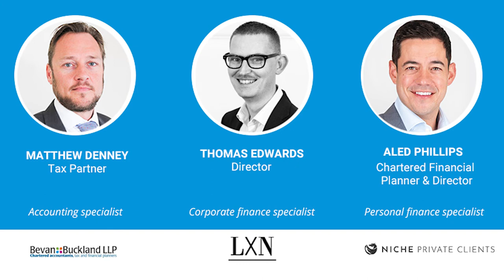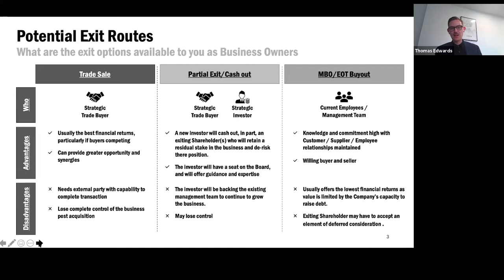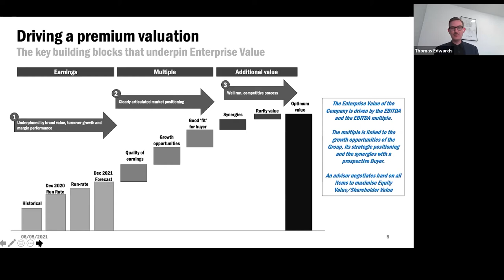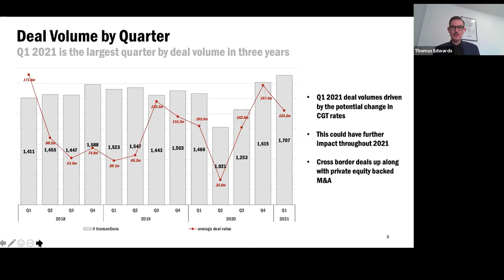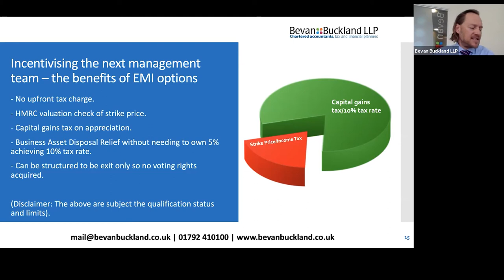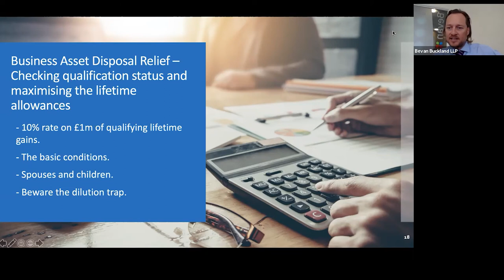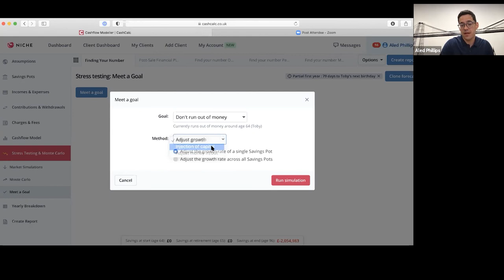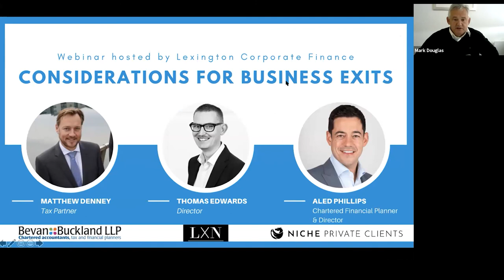Webinar: Considerations for business exits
Last month, alongside Bevan Buckland and Lexington Corporate Finance, Niche sought to address strategic planning considerations for your business exit, from both a personal and business perspective.

Hosted by Mark Douglas, owner of Bee1 and Commercial Consultant for Niche, it was a pleasure to speak alongside Thomas Edwards, Director of Lexington Corporate Finance and Matthew Denny, Tax Partner at Bevan Buckland and our very own Chartered Financial Planner and Operations Director, Aled Phillips.

Thomas, Matthew and Aled talk you through all the necessities you need to plan for including what exit options are available to business owners, incentivising the next management team and finding your number.

Lexington Corporate Finance
00:00 – 04:09 Introduction
04:10 – 10:37 What are the exit options available to Business Owners
10:38 – 13:52 12 steps to address before embarking on a sales process
13:53 – 16:51 Driving a premium valuation
16:52 – 19:49 What’s your number?
19:50 – 25:26 Working Capital Adjustment
25:27 – 27:52 Why appoint a Corporate Finance advisor?

Bevan Buckland LLP
27:53 – 28:49 Introduction
28:50 – 31:54 Incentivising the next management team
31:55 – 34:05 Due Diligence
34:06 – 36:52 Tax considerations
36:53 – 39:32 Business Asset Disposal Relief

Niche Private Clients
39:33 – 40:30 Introduction
40:31 – 41:33 Finding your number
41:34 – 49:55 CashCalc
49:56 – 52:00 Investment management and planning opportunities
52:01 – 53:25 Inheritance Tax
53:26 – 01:02:12 Q&A

If you'd like to find out more about business exits and how Niche can support you, or if you have any questions at all, please don't hesitate to get in touch.